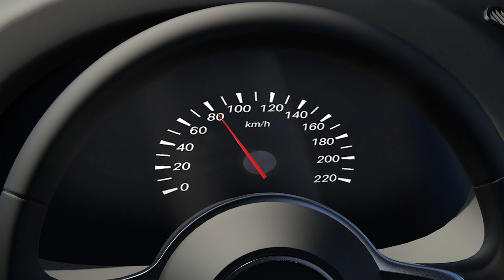Overtaking Safely with a Caravan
Overtaking or being overtaken while towing a caravan is a lot different to a standard passenger vehicle, and extra time and caution must be taken to minimising any risk involved. Watch this video to learn how to safely overtake on your next journey.